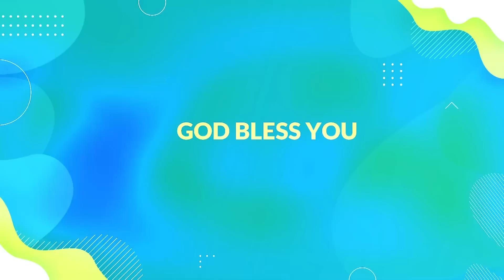05 May, 2023 | Today's Auspicious Word | அனுதின மங்கள வார்த்தை | Evg.T.Stephen